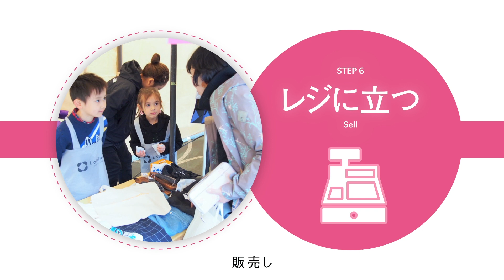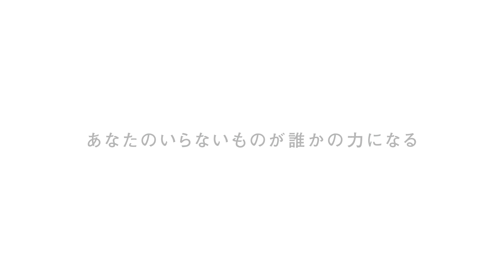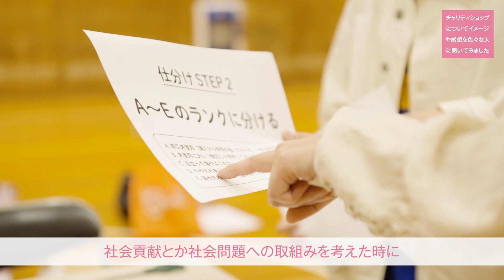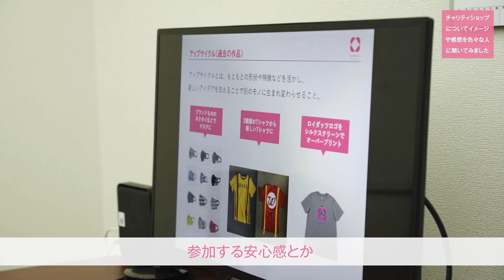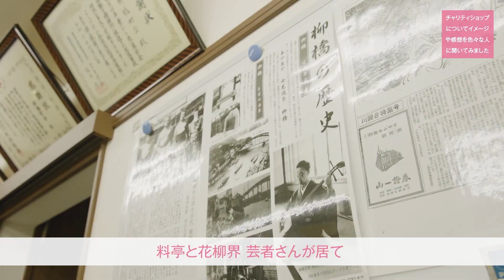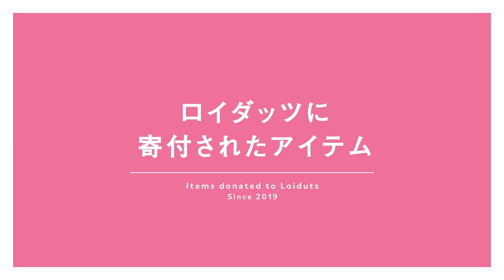（後編）ロイダッツチャリティショップが始まりました！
東京の浅草橋駅近くで、ロイダッツチャリティショップが始まりました。約2週間の開催です。寄付品を持ってお出かけください。もちろん、手ぶらでお越しいただくのも大歓迎です。そして、気に入ったものを見つけたらお買い上げください。利益はすべて癌患者さんたちの支援を行っている認定NPO法人「マギーズ東京」に寄付します。

◆「ロイダッツチャリティショップが始まりました！」の前編はこちら。

◆コパックギャラリー（会場や什器を貸してくれた会社です）

◆マギーズ東京（癌患者さんの支援を行っている団体です）

◆日建設計（会場の空間デザインを手伝ってくれた会社です）

◆東京ビエンナーレ（ロイダッツが参加しているアートイベントです）

山崎亮（やまざきりょう）
studio-L代表。関西学院大学建築学部教授。コミュニティデザイナー。社会福祉士。
1973年愛知県生まれ。大阪府立大学大学院および東京大学大学院修了。博士（工学）。建築・ランドスケープ設計事務所を経て、2005年にstudio-Lを設立。地域の課題を地域に住む人たちが解決するためのコミュニティデザインに携わる。まちづくりのワークショップ、住民参加型の総合計画づくり、市民参加型のパークマネジメントなどに関するプロジェクトが多い。
著書に『コミュニティデザインの源流（太田出版）』、『縮充する日本（PHP新書）』、『地域ごはん日記（パイインターナショナル）』、『ケアするまちのデザイン（医学書院）』などがある。